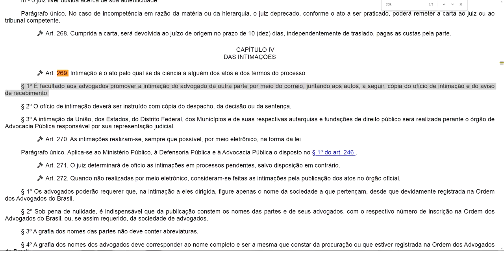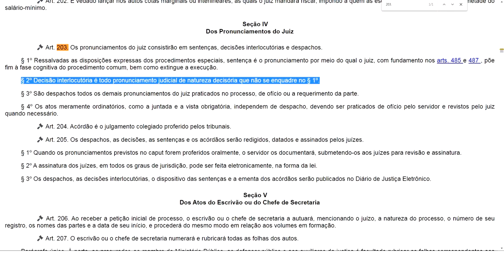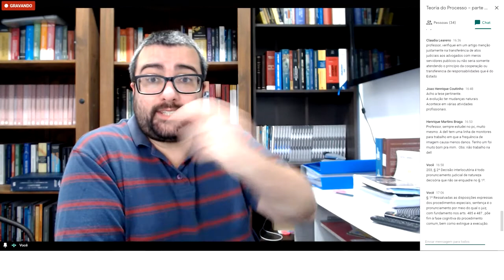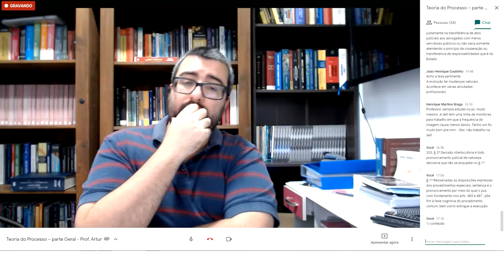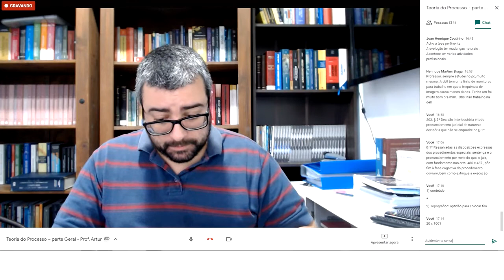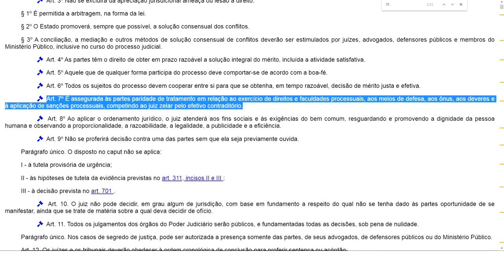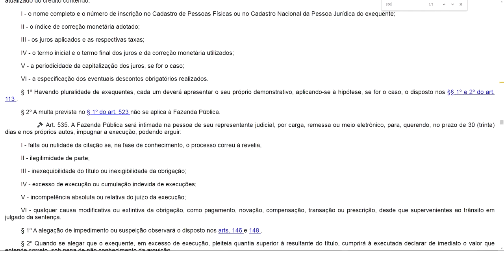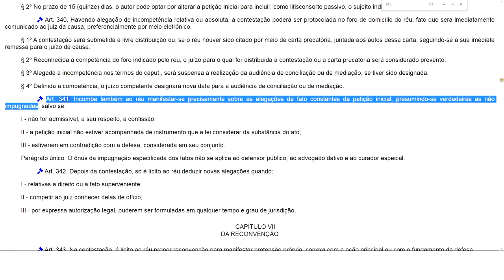Pronunciamentos Judiciais: artigo 203, CPC - sentença, decisão interlocutória e despachos